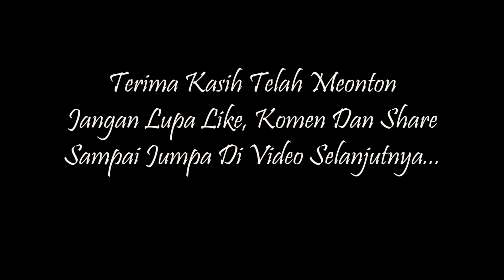Kajine Farm Part 4 : Langkah Awal Yang Menentukan Kesuksesan Dalam Beternak Kambing Dan Domba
Assalamu alaykum Sedulur...

Kali ini saya berkunjug ke kandang Domba milik Bapak Musyofan ( Kajine Farm ), Untuk Belajar Tentang Peternakan Domba Dari persiapan bank pakan, pembuatan kandang, ukuran kandang yang ideal untuk penggemukan dan bredeng domba, dan sistem pemasaran hasil ternak..

Kajine Farm
Pucang Blater, Rt 01 Rw 04, Kec. Bawang Kab, Banjarnegara
Jawa Tengah
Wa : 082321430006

Salam Sedulur, Salam  ngarit,,

Wasalamu'alaykum Warahmatullahi Wabarakatuh